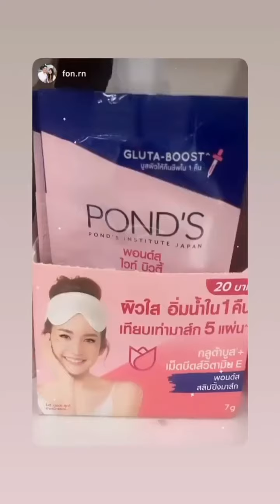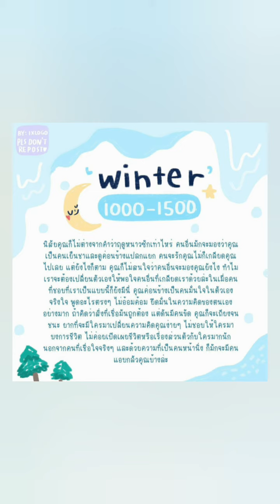Bow Maylada : [30-31.08.2020] 🎀โบว์ เมลดา🎀